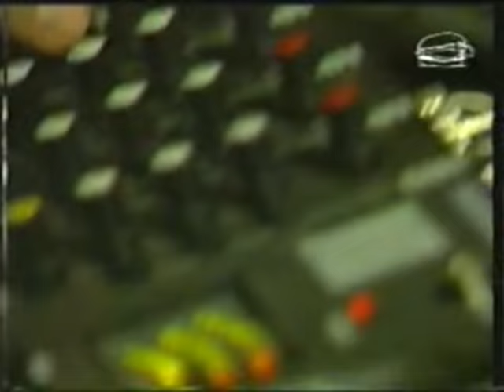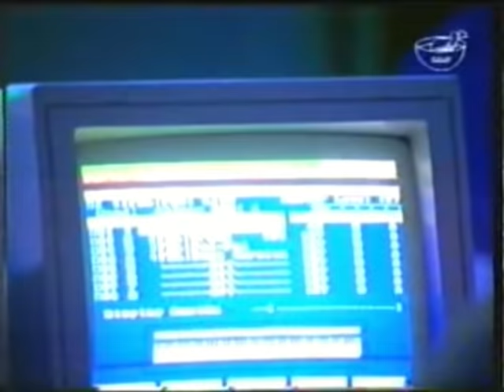MTV in Ibiza 1999 (Main Coverage)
Here's what I had originally on VHS tape recorded off MTV back in 1999. Its not the whole show in its entirety but most of it, enjoy!